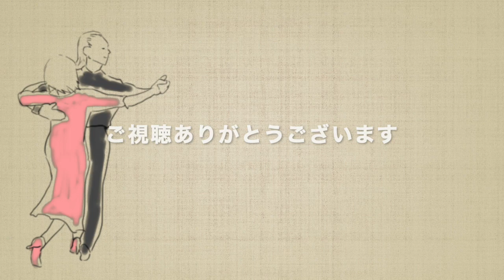【上電の旅5】菓子処きたづめ【ブラインドシンガーアンドダンサーKAORU】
上電に乗って色々なところに行ってきます！